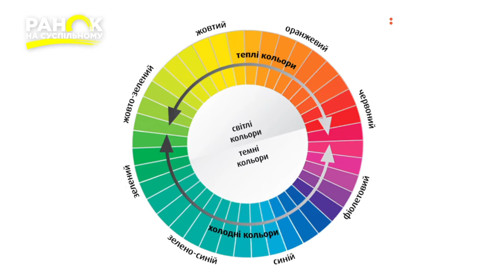Розбір гардеробу зі стилісткою-шоперкою Ольгою Вінницькою. Ранок на Суспільному